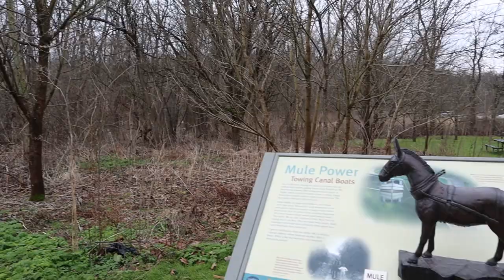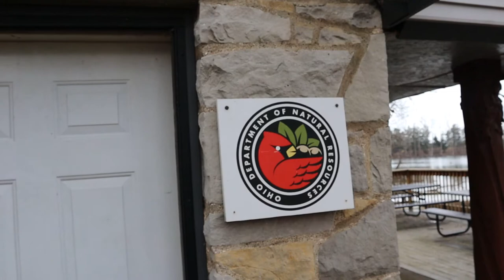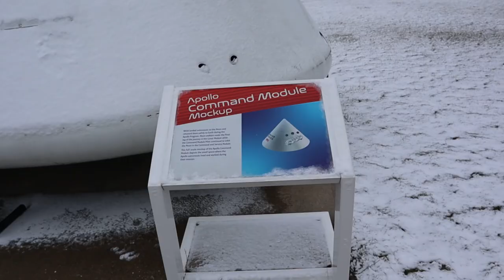Ohio Road Trip Beautiful Buckeye State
i,m glad to have you with me on my amazing adventures i hope you enjoyed tried something different on this one it was an amazing trip see you on the sunny side